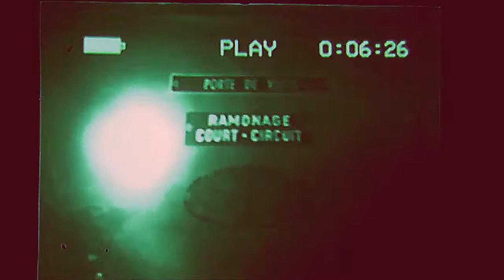Ordalie Found Footage [English Subtitles et Sous-Titres français]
There is no voice except in the head so don't forget to activate the subtitles...
Attention de bien penser à activer les sous-titres !*
Mélange d'extraits ralentis de la première partie du doigt dans le 3eme Oeil et d'une session improvisé le 30 novembre 2017.